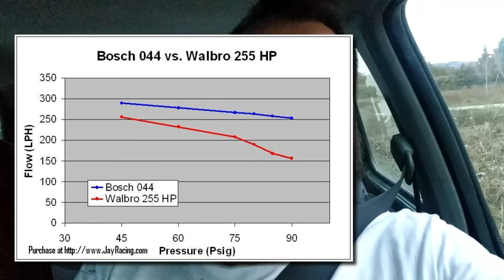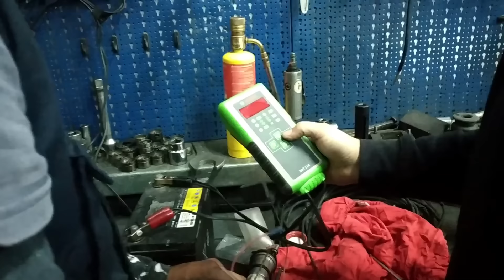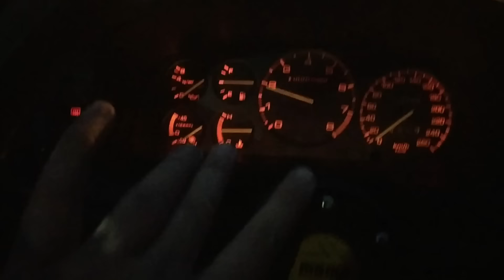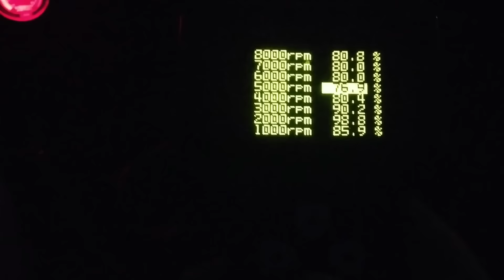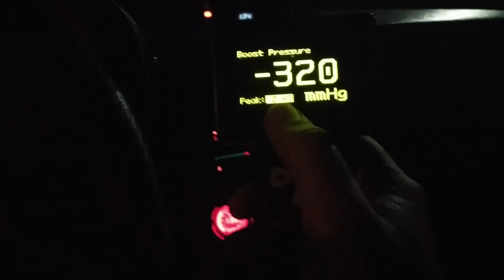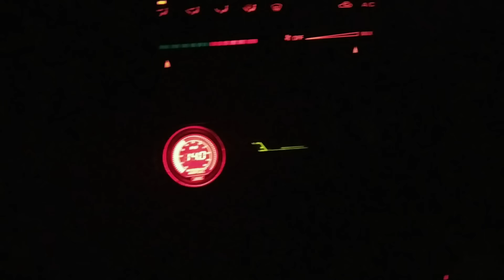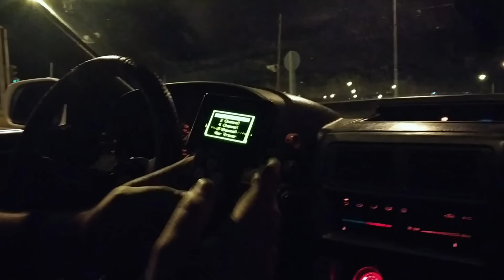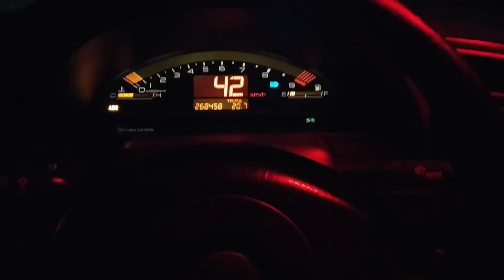Mazda RX7 FC vs HONDA S2000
Αφού έβαλα την αντλία και έκανα ένα γρήγορο ρύθμισμα στις βενζίνες, ήρθε η ώρα να κάνω την πρώτη δοκιμή! με ποιον αλλον? με τον DK Trakatelis!  :-D

έχετε δωρεάν μεταφορικά χρησιμοποιώντας τον κωδικό: regarage